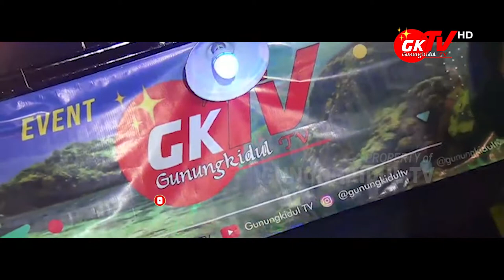JAIPONG SONTENG - ANNISA NOR 'AINI | POTENSI ANAK MUDA GUNUNGKIDUL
Gunungkidul TV - Penampilan Annisa Nor 'Aini salah satu siswa SMP Negeri 4 Wonosari saat live spesial event di Padukuhan Plalar Kapanewon Ponjong Gunungkidul dengan Tari Jaipong Sonteng.